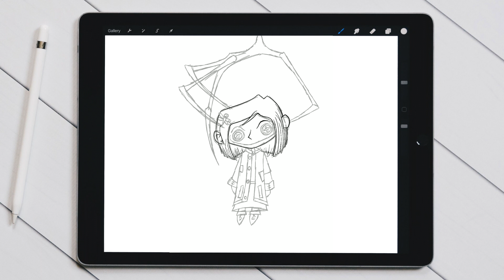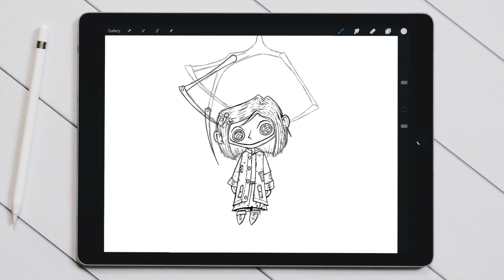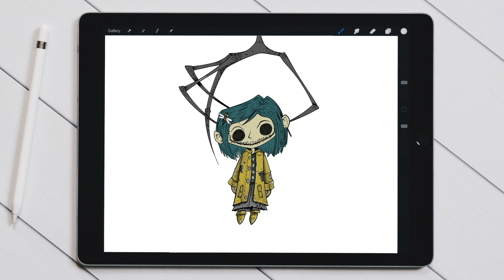DRAW WITH ME ✨| Time-Lapse | Coraline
Hey artists!
Welcome to a new video. Today i decided to draw Coraline using Procreate. I hope you like it 😜